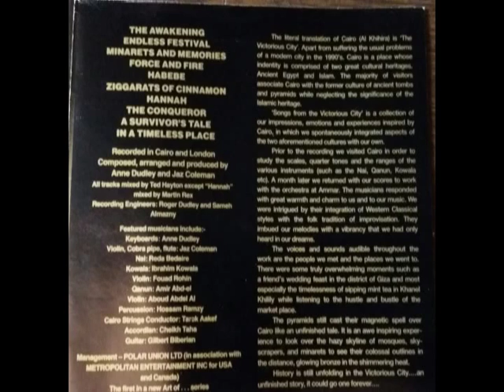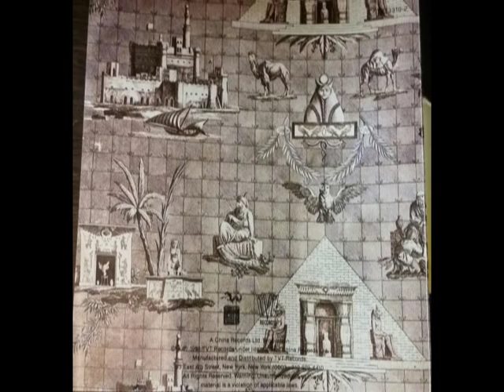Anne Dudley and Jaz Coleman Songs from the Victorious City 1991 TVT Records